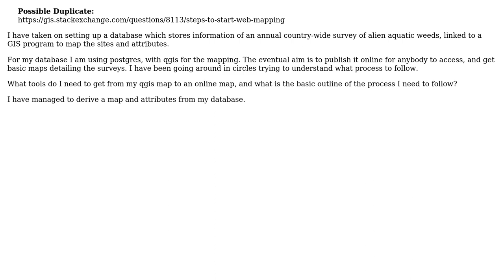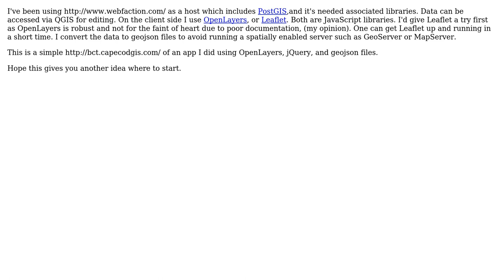GIS: Setting up an online map site (2 Solutions!!)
GIS: Setting up an online map site

With thanks & praise to God, and with thanks to the many people who have made this project possible! | Content (except music & images) licensed under CC BY-SA | Music | Images & others | With thanks to user user12046 user HeyOverThere user geomajor56 and the Stack Exchange Network Trademarks are property of their respective owners. You are responsible for your own actions.